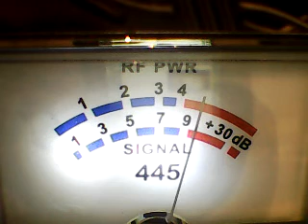Superbowl Wednesday=7 6 6 LOCKING IT DOWN,BABY BOY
DX WEDNESDAY SUPERBOWL WEST SIDE -11/2/22 7 PM